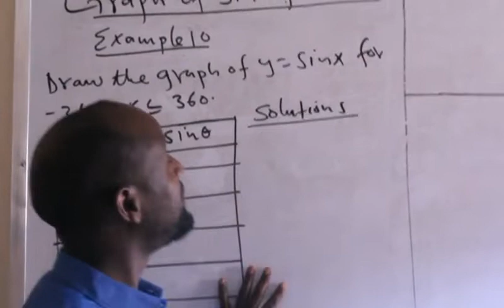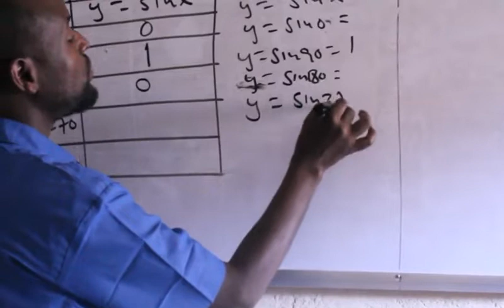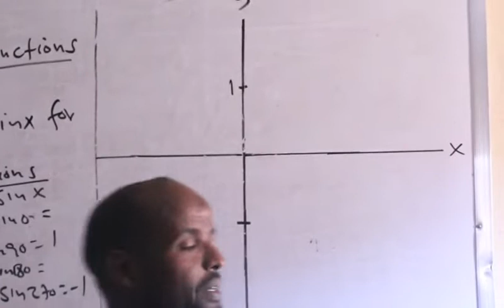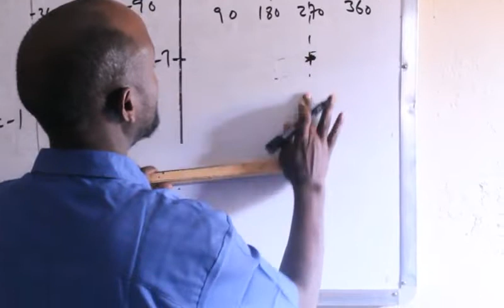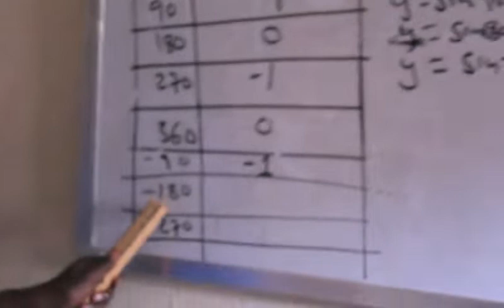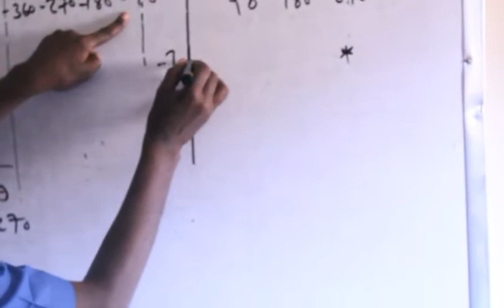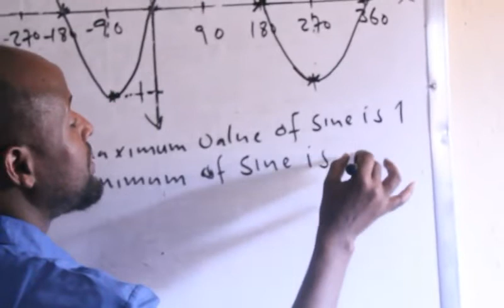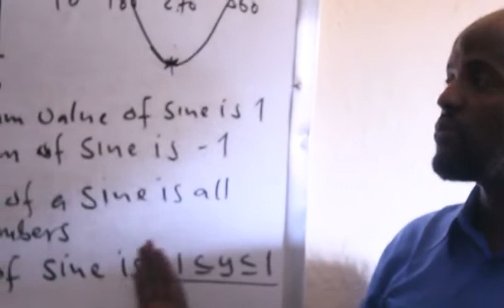Trigonometry(Casharka 16aad): Maxamuud Cali Aaden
Graph of sine function